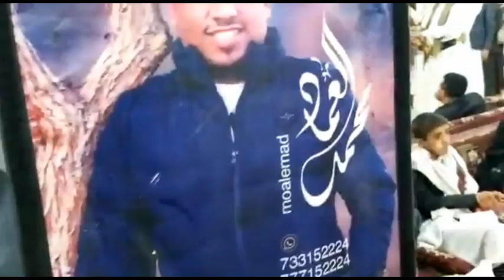عرس بيت العماد وصاب العالي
تصوير محمد ناصر العماد
نشر وتنسيق ابو نايف المطحني